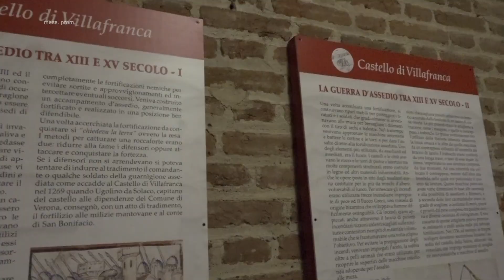Villafranca - Inaugurazione del Percorso Museale al Castello